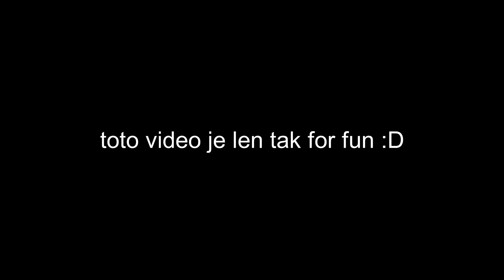UČÍM MIŠA A GAMA SPIEVAŤ!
ODOBERAJ! ODOBERAJ! ODOBERAJ!

Počet odoberateľov: 36,794